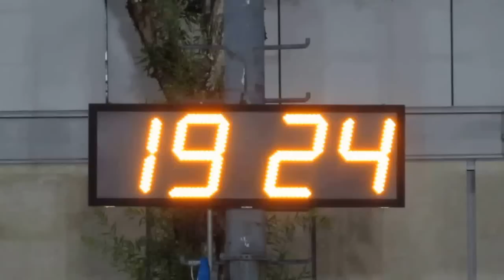新永利vs明興建材(2015.6.4.東南海盃40歳組)精華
2015.6.4.旺角麥花臣球塲 19:20 新永利(藍) 2:0 明興建材(粉紅)